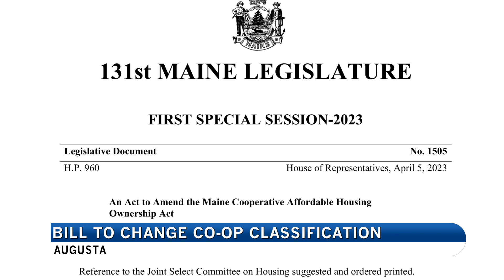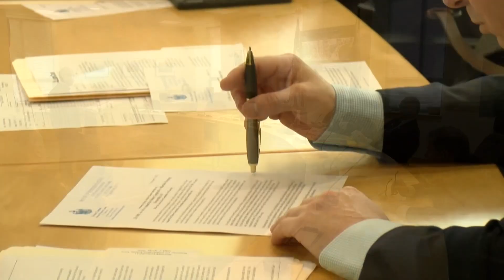New Bill Would Help Cooperative Housing Tenants Access Assistance Programs